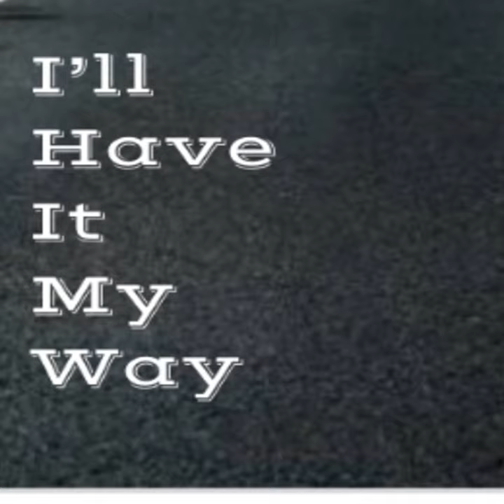Reed Dance (Backyard Remix)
Reed Dance (Backyard Remix) · Dung Beetle Music

I'll Have It My Way

Remixer: Backyard
Artist: Dung Beetle Music